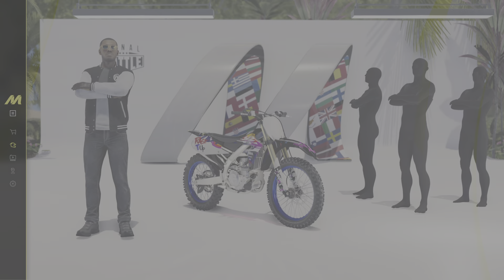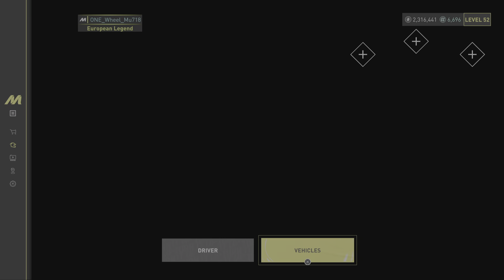THE CREW MOTORFEST Bikelife Traffic Boyz Rideout wheeling thru Hawaii deep